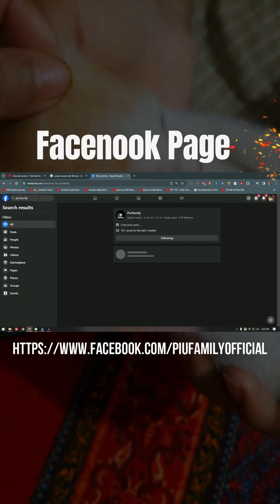ছোট বিড়াল / বিড়ালের বাচ্চার কৃমি হলে ঘরোয়া উপায়ে সুস্থ করুন | Kitten Deworming at Home, Worms | EP#2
Kitten Deworming | ছোট বিড়াল / বিড়ালের বাচ্চার কৃমি হলে ঘরোয়া উপায়ে সুস্থ করুন

Part 01 Link: প্রেগন্যান্ট বিড়ালের কৃমি দূর করার ১০০০০০% কার্যকরী ঘরোয়া উপায় | Cat Deworming at home, Worms EP#1 ➥

PiuFamily (পিউফ্যামিলি) চ্যানেলের এর সকল ভিডিও আমাদের নিজেদের। কোনো ভিডিও তার বাহিরের নেই। যদি কখনোও অন্য কোনো চ্যানেলের কোনোও ভিডিও ক্লিপস্ ভিডিও প্রয়োজনে ব্যবহার করা হয়, তবে তার সোর্স অবশ্যই ভিডিওর সাথে উল্লেখ থাকবে। নির্দিষ্ট কোনো ভিডিওর সোর্স  ছাড়া আমরা কখনোই কারো কোনো ভিডিও কপি-পেষ্ট-আপলোড করি না। কাজেই আমাদের চ্যানেলের কোনো ভিডিও যদি অন্য কোনো চ্যানেলে পাওয়া যায়, তবে PiuFamily (পিউ ফ্যামিলি) সেই চ্যানেলের বিরুদ্ধে প্রয়োজনীয় এবং আইনগত পদক্ষেপ নেওয়ার সর্বক্ষমতা রাখে।
ধন্যবাদ।

😀 PLEASE SUPPORT US, YOUR SUPPORT IS MUST FOR OUR FUTURE PROGRESS. PLEASE BE STAY WITH OR JOURNEY. WE LOVE YOU ALWAYS... 💖